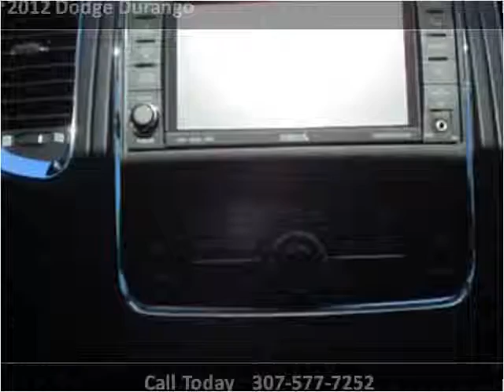2012 Dodge Durango Used Cars Casper WY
This 2012 Dodge Durango is available from Greiner Buick GMC Cadillac.